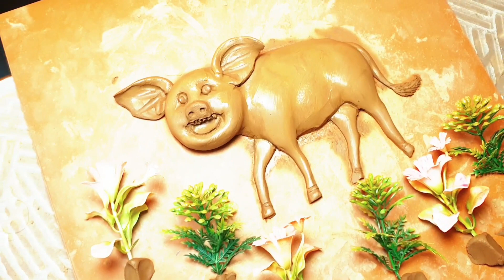How To Carve A Pig From A clay Easy For Beginners.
welcome everyone in this channel. I want to show you how to make many animal clay sculptures . clay sculpting for beginners .
I will have a new video for you all. thank you 😊